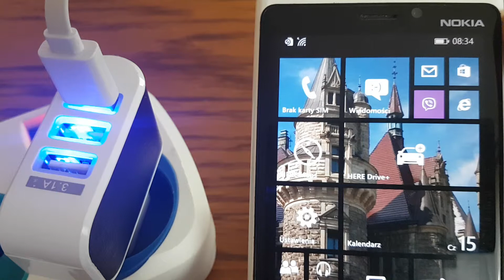3 USB Ports 5V 3.1A Travel Charger Adapter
Ładowarka z 3 portami. 3 USB Ports 5V 3.1A Travel Charger Adapter.